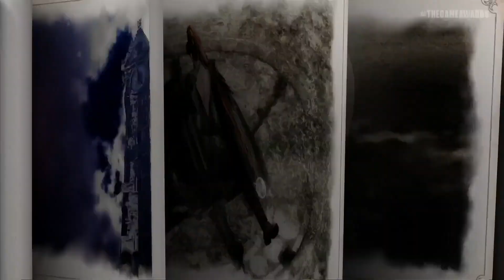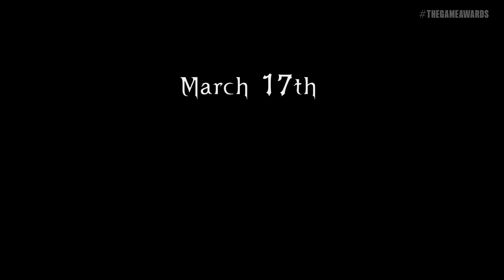Bayonetta Origins Cereza and the Lost Demon Trailer The Game Awards 2022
Join Us:
Stream PC:
CPU: OctalCore AMD Ryzen 5, 4200 mhz
MB: Gigabyte GA-A320M-H
RAM: Kingston Hyper-x Fury DDR 4 32 gb 3200Mhz
GPU: Gigabyte GeForce RTX 3060Ti (8 gb)
MOUSE: Razer Basilisk V3
KEYBOARD: Razer Ornata V2
HEADSET: Razer Blackshark v2 Pro Rainbow Six Edition
MIC: HyperX QuadCast S
WEBCAM: Razer Kiyo